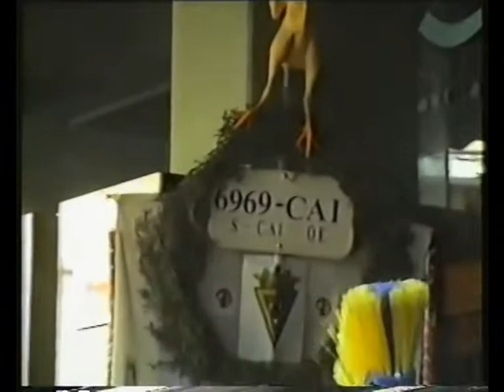2001 Chirigota callejera "El comando Cleopatra y sus romanas"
Chirigota callejera de Cádiz
"EL COMANDO CLEOPATRA Y SUS ROMANAS (LOS QUE SE LEVANTAN ARMAOS)" (2001)
Grabación video: Domingo Acedo